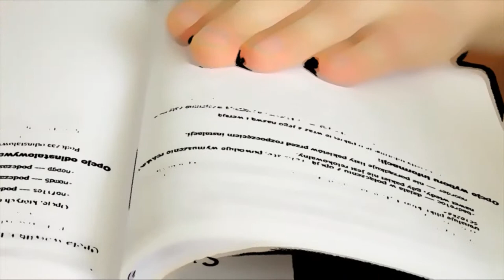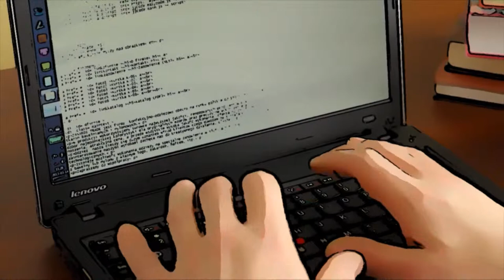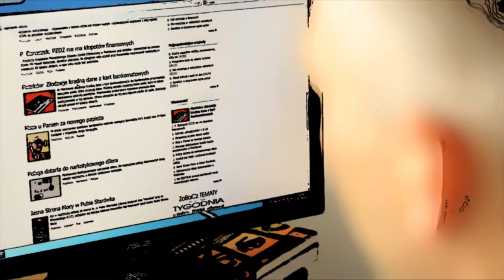Samokształcenie to satysfakcja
COPYRIGHT Powiatowy Urząd Pracy w Piotrkowie Trybunalskim